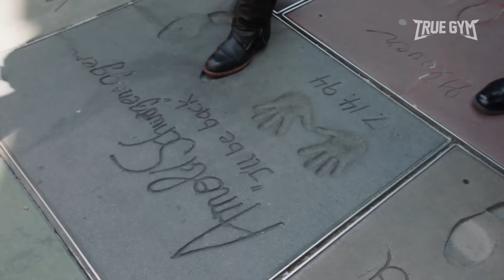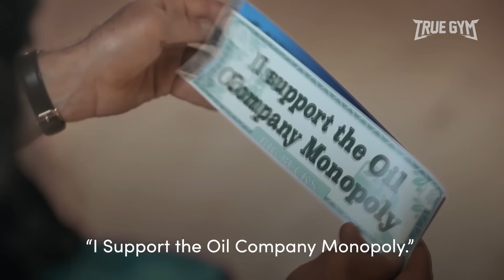Пранки с Арнольдом Шварценеггером / Терминатор удивил!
Лучшая благодарность для нас - твой лайк, репост и комментарий под видео.

Использование фрагментов видео разрешено только с согласия автора.